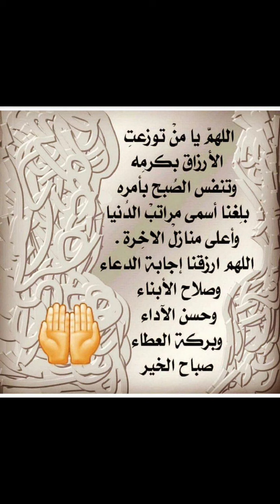going to the hospital 🏥